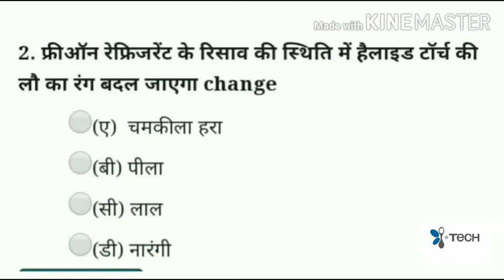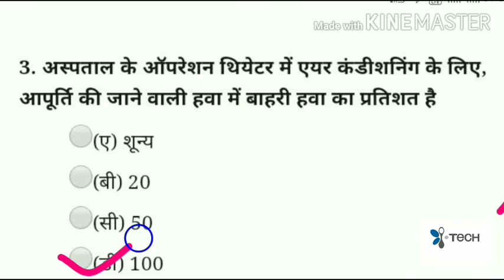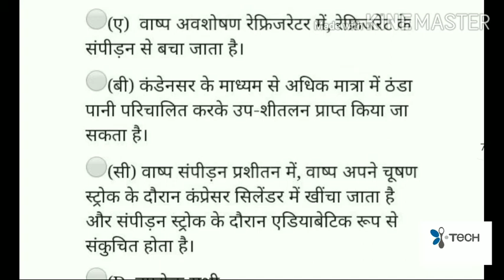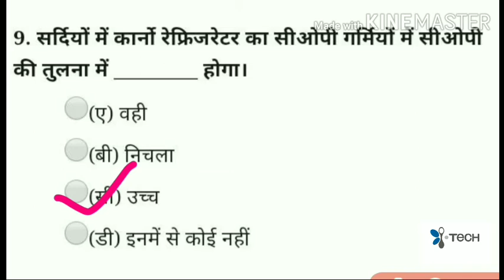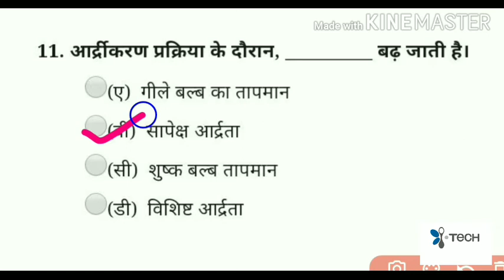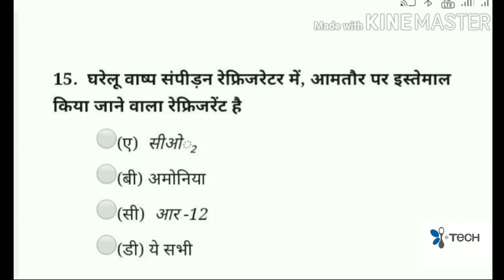Refrigeration and Air conditioning/ MCQ Objective Questions for online Exam /महत्वपूर्ण प्रश्न BTEUP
(Refrigeration & Air Conditioning) प्रशीतन और वातानुकूलन में क्या अंतर है !!

नमस्कार दोस्तों…आज हम आपको “Refrigeration and Air Conditioning” अर्थात “प्रशीतन और वातानुकूलन” के विषय में बताने जा रहे हैं. आज हम बताएंगे कि “प्रशीतन और वातानुकूलन क्या है और इनमे क्या अंतर होता है?”. ज्यादा समय न बर्बाद करते हुए हम इन्हे विस्तार ने बताने का प्रयास करेंगे. तो चलिए शुरू करते हैं आज का टॉपिक.

सूची

प्रशीतन क्या है | What is Refrigeration in Hindi !!

वातानुकूलन क्या है | What is Air Conditioning in Hindi !!

Difference between Refrigeration and Air Conditioning in Hindi | प्रशीतन और वातानुकूलन में क्या अंतर है !!

Refrigeration जिसे हम प्रशीतन के नाम से भी जानते हैं इससे तात्पर्य उन प्रक्रियाओं से होता है, जो थर्मल एनर्जी को एक स्थान से उस स्थान पर ले जाती हैं जहाँ उच्च तापमान होता है। स्वाभाविक रूप से, ऊष्मीय ऊर्जा उच्च तापमान वाले स्थान से कम तापमान वाले स्थान की ओर बहती है। इसलिए, प्रशीतन प्राकृतिक गर्मी प्रवाह के खिलाफ चलता है और इसलिए इसे काम करने की आवश्यकता होती है। फ्रिज एक ऐसा नाम है जिसका उपयोग हम उन उपकरणों के लिए करते हैं जिनका उपयोग कम तापमान पर भोजन रखने के लिए किया जाता है। एक रेफ्रिजरेटर में एक द्रव होता है जिसे refrigerant कहा जाता है जो एक चक्र में विस्तारित और संकुचित हो जाता है.

Air conditioning जिसे हम वातानुकूलन कहते हैं, यह भी एक प्रकार का प्रशीतन ही होता है, जहाँ एक बड़ी जगह जैसे कमरे या वाहन में थर्मल ऊर्जा को हवा से दूर ले जाया जाता है। Air conditioners को कमरों या वाहनों में फिट किया जाता है ताकि वे अपने अंदर की हवा को ठंडा कर सकें। Air conditioners कमरों में आर्द्रता को कम करने के लिए मुख्य रूप से कार्य करते हैं, क्योंकि कमरे में जल वाष्प Air conditioners के ठंडे भागों के आसपास घनीभूत हो सकता है। संघनित पानी को फिर से निकाला जा सकता है।

# Refrigeration और Air Conditioning दोनों का प्रयोग जगह को ठंडा करने के लिए ही किया जाता है. लेकिन दोनों के काम करने का तरीका और दोनों के उपयोग किये जाने के स्थान भिन्न भिन्न हैं.

# Refrigeration को खाने की चीजों को ठंडा रखने और उन्हें खराब होने से बचाने के लिए किया जाता है और Air Conditioning को कमरे या वाहनों को ठंडा करने के लिए प्रयोग किया जाता है.

# एयर कंडीशनर न केवल हवा के तापमान को बनाए रखने से संबंधित हैं बल्कि यह आर्द्रता को विनियमित करने और हवा को छानने में भी मदद करते हैं जबकि रेफ्रीजिरेटर का केवल कार्य तापमान को कम करना है.

धन्यवाद !!